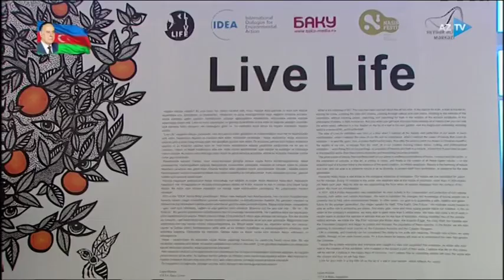Heydər Əliyev Fondu ilə UNİSEF arasında Anlaşma Memorandumu imzalanıb